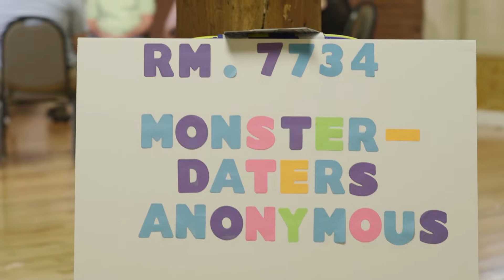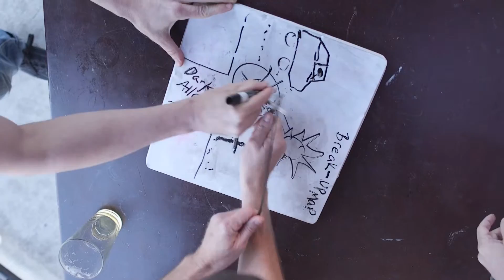How to Break Up with a Vampire (54-Hour Film Festival Cut)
"How To Break Up With A Vampire"
A Stalker Island short film

Directed by Michael Golebiewski
Written by Jason Lewis
Edited by Clinton Elmore
Filmed in March/April 2016

Premiered at Regal Downtown West as a part of the 54-Hour Film Festival Shootout